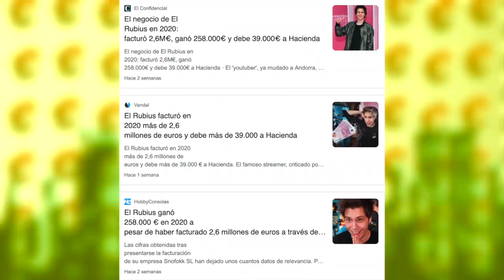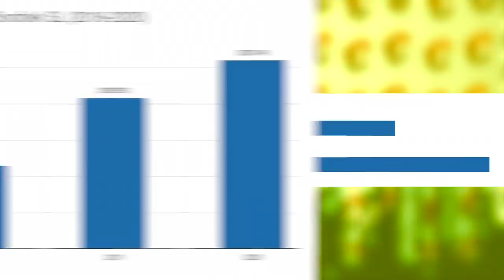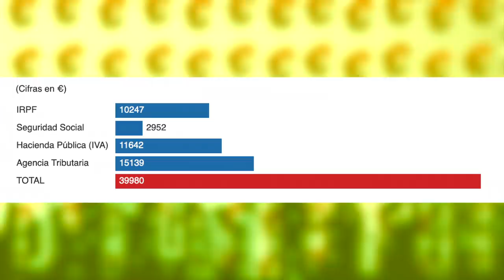Vegetta777 RESPONDE ENOJADO A CRITICAS De Sus Videos | Rubius DEBÉ DINERO Al GOBIERNO Español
Temas del video:
00:00 Auron promo de peli
00:59 Todos los integrantes de torneo de roblox
02:22 Rubius debé al gobierno
05:24 Vegetta777 enojado